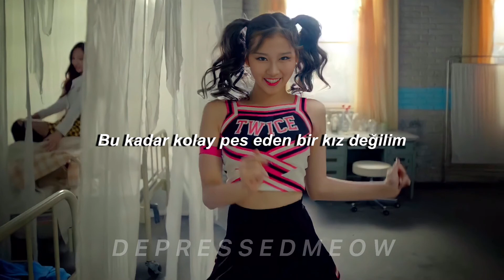Twice - Like Ooh-Ahh | Türkçe Çeviri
Like Ooh-Ahh | Lyrics

모두 나를 가지고 매일 가만 안 두죠
내가 너무 예쁘죠
나 때문에 다 힘들죠
어딜 걷고 있어도 빨간 바닥인거죠
Red carpet 같은 기분
모두 날 쳐다 보죠
어떤 사람은 어머님이 누구냐고
신선하게 말 걸어도
아무 느낌이 안 들죠 oh
하지만 나도 누군가 하고 사랑에
빠져보고 싶어 Baby
잘 들어요 내 Boy

단 한번도 느껴본 적
없는 걸 알게 해주는
(사람 기다리고 있는 걸)
얼마가 돼도 기다리고 싶어
I just wanna fall in love

어떻게 내가 움직일 수 없게
날 Ooh Ahh Ooh Ahh 하게 만들어줘
가짜 가짜 진심 없는 가짜
잘 가 잘 가 Huh (OOH-AHH하게)
어떻게 이제 더 할말이 없게
Bla La La La 말만하지 말고
느껴지게 Huh (OOH-AHH하게)

날 봐 거봐 또 두 번 봐
한번 지나치고 등을 돌려 쳐다봐 (TWICE)
어딜 가더라도 항상 민 낯
하지만 내가 제일 빛나
낮은 신발 신어도 가치는 High

머릿속엔 늘 영화 속 같은 La La La
장면들이 지나가네
생각만해도 떨리네 yeah
이제는 나도 누군가 하고 사랑에
빠져 보고 싶어 Baby
잘 들어요 내 Boy

아무하고 만나 시작하기 싫어
쉽지 않은 여자 그게 나인걸

Let me see how you gon treat me
I ain't no easy
Better think about it TWICE

OOH-AHH하게